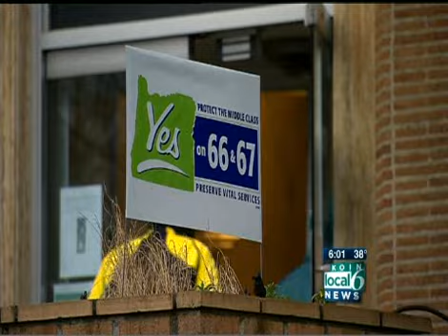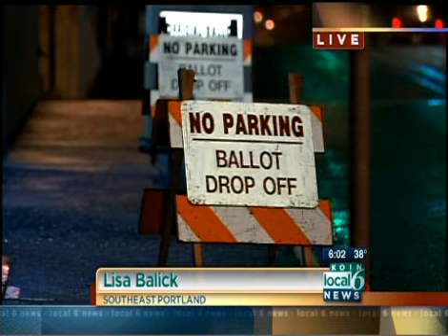M66 & M67 - KOIN Channel 6 - Sunday, January 24, 2010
Final get out the vote effort for a NO vote on Oregon's Measures 66 & 67 on KOIN (Channel 6).